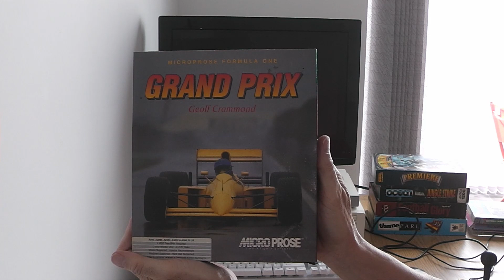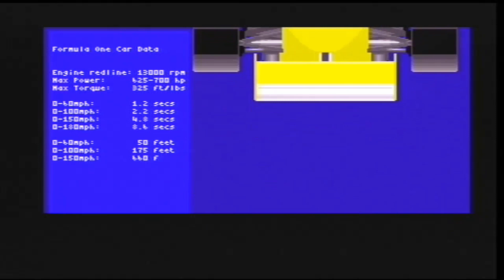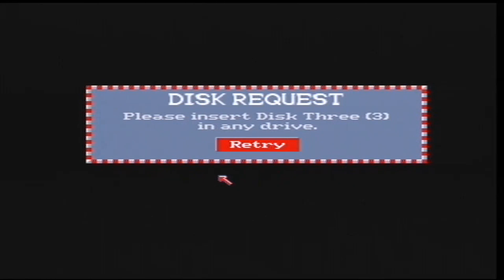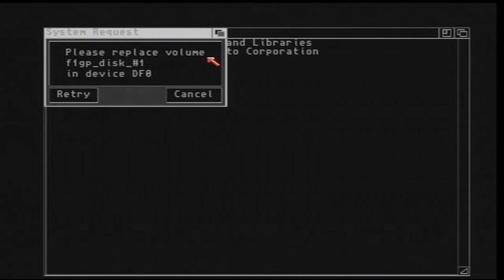Testing out original Formula One Grand Prix disks on a real Amiga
Thanks to Nigel's Workbench for allowing us to use his video on our channel.  Do these original Formula One Grand Prix disks load and run on Nigel's Amiga?  Can he play the game properly even if they do?  Tune in to find out.

Join us at the Norwich Amiga Group!